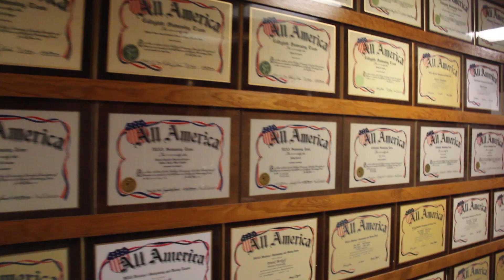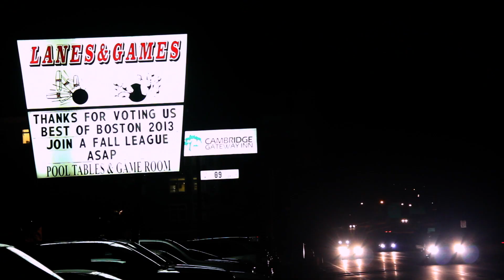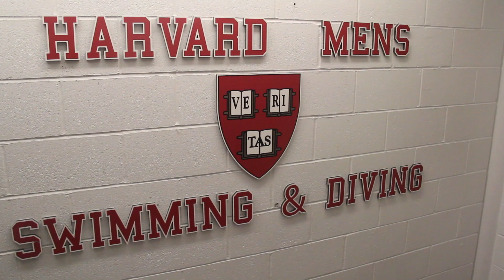Harvard Swimming - Back to Campus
September might be one of the best months of the season - plenty of relays, ultimate frisbee games, and a couple weekends with recruits where we get to show them what Harvard swimming is all about.  Here's an inside look at typical September life back on campus as we settle into the new school year as Harvard swimmers.